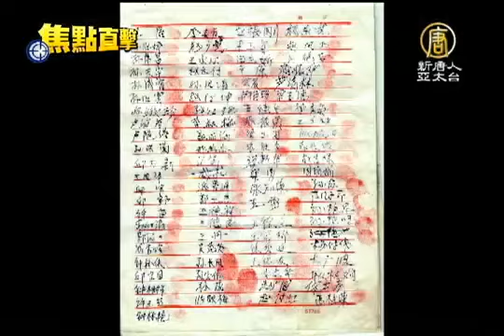【全民反迫害 中國真相最新新聞】撫順村民手印救法輪功 台專家推動探視